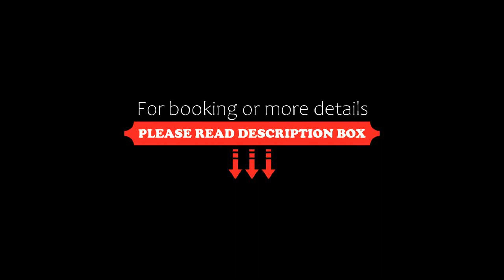Hotel Markkleeberger Hof, Markkleeberg, Germany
About Property:
Featuring a restaurant serving international cuisine, rental bicycles and a spa area, this hotel is just a 15-minute drive from Leipzig’s Old Town and Belantis Theme Park. Its spacious rooms have WiFi access.
A varied buffet breakfast is provided at the 3-star Superior Hotel Markkleeberger Hof.
The Markkleeberger’s classically furnished rooms feature a satellite flat-screen TV with Sky channels, a work desk an...
Property Type: Hotel
Address: Städtelner Str. 122- 124, 04416 Markkleeberg, Germany
Searching For
1. Hotel Markkleeberger Hof - Markkleeberg - Germany
2. Hotel Markkleeberger Hof - Markkleeberg - Germany Address
3. Hotel Markkleeberger Hof - Markkleeberg - Germany Rooms
4. Hotel Markkleeberger Hof - Markkleeberg - Germany Amenities
5. Hotel Markkleeberger Hof - Markkleeberg - Germany Offers and Deals
Audio Credit:
Track Title: Reasons To Hope
Artist: Reed Mathis